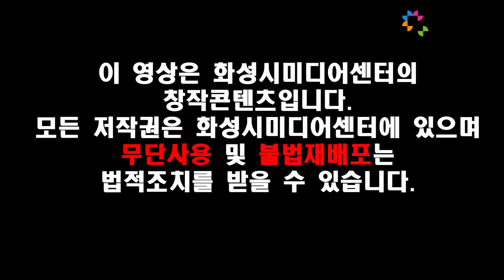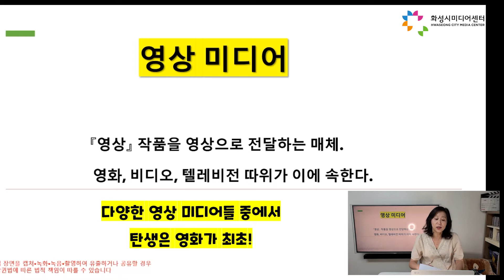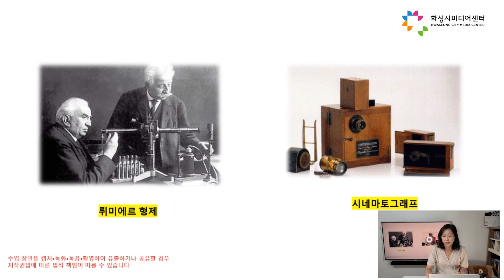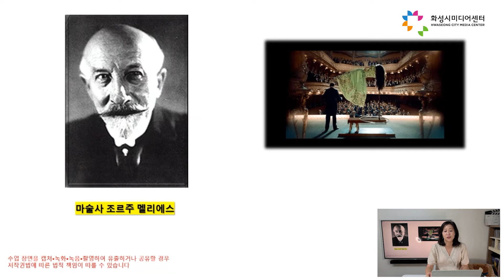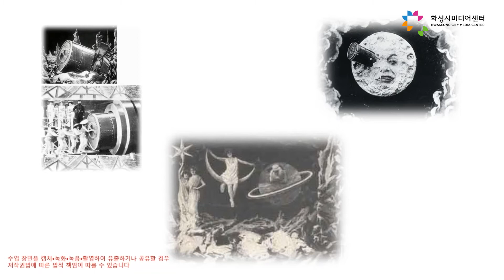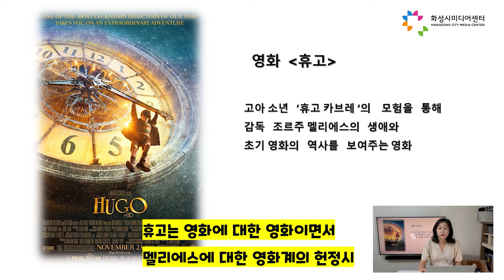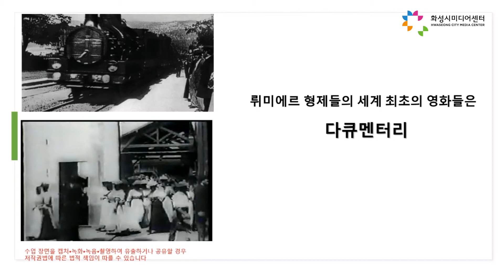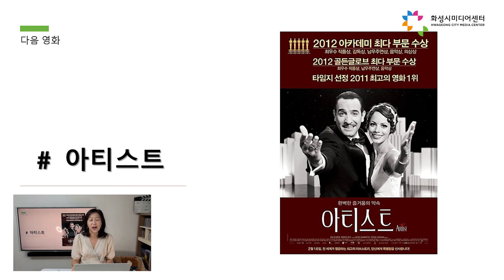[미디어교육]영화와 미디어1_영화 휴고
자세히 보기를 클릭해 주세요

강사 임현진
영화를 통해서 알아보는 미디어~! 매주 새로운 영화 이야기로 찾아옵니다.
이번 주는 영화 휴고를 통해서 영화의 발전을 알아볼 거예요~!
영상을 시청하시기 전에 영화 휴고를 보고 오시면 훨씬 더 재밌는 이야기를 많이 만나실 수 있어요!

참고 영상은 해당 화면의 오른쪽 상단에 느낌표!모양의 버튼을 클릭하시면 확인하실 수 있습니다.

0:30 강사소개
00:34 강좌소개
03:05 영화의 탄생
06:49 세계 최초의 영화
19:36 영화 휴고
31:55 다음 영화